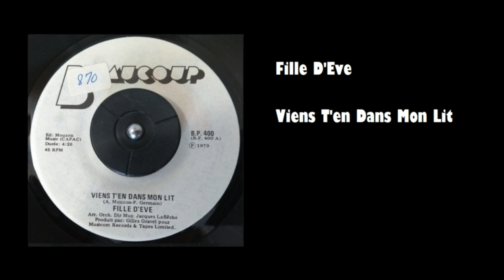Fille D'Eve - Viens T'en Dans Mon Lit (Come On And Do It) (Diane Guérin/Belgazou)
Fille D'Eve – Viens T'en Dans Mon Lit

Beaucoup – B.P. 400
Canada
1979

A  Viens T'en Dans Mon Lit 4:26
B  Viens T'en Dans Mon Lit (Instrumental) 4:26

Arranged By – Jacques Laflèche
Producer – Gilles Gravel
Written-By – Alphonse Mouzon (pistes : A, B), P. Germain (pistes : A)